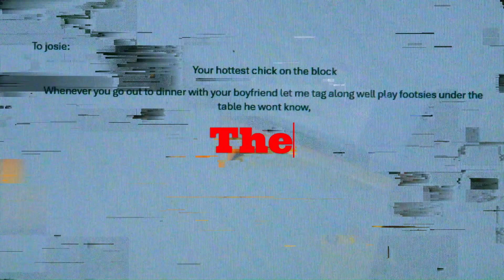out for the sushi - renegade (ofiicial music video)